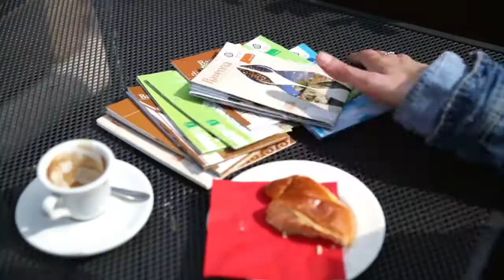La grande bellezza di Ravenna e la sua provincia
Adristorical Lands - Un progetto europeo che si propone di creare nuove forme di turismo sostenibile valorizzando alcune significative realtà presenti nell’area adriatica, non comprese nell’offerta turistica tradizionale.
Video realizzato da ABC srl